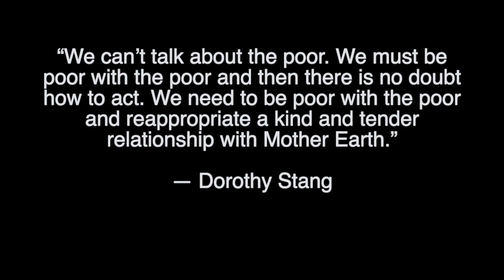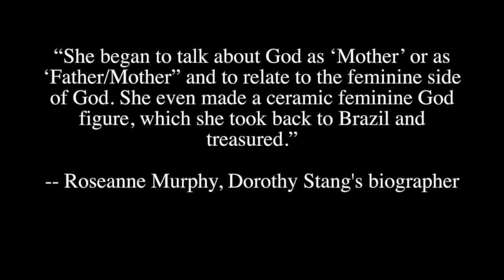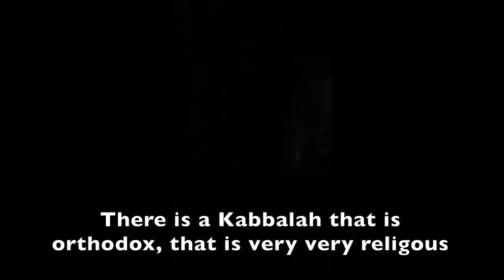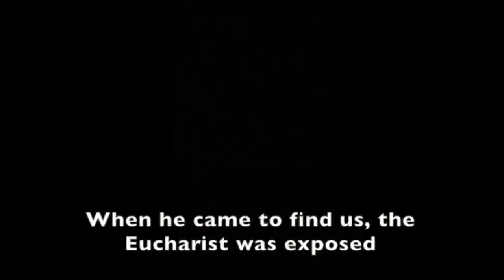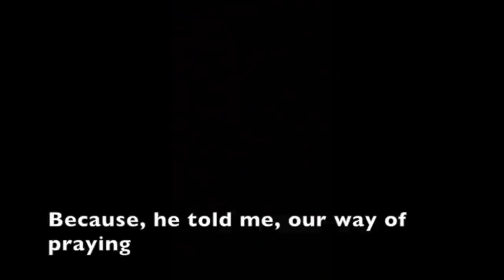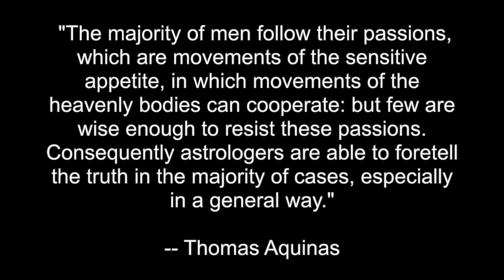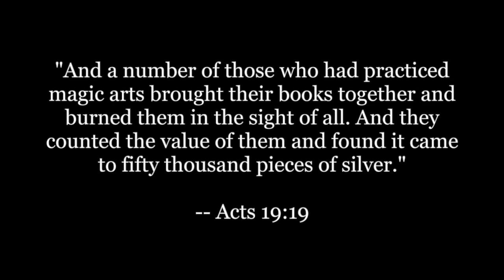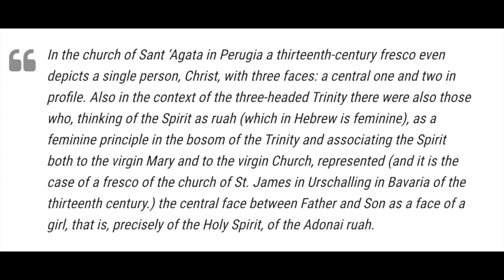The Catholic Gateway Into Paganism